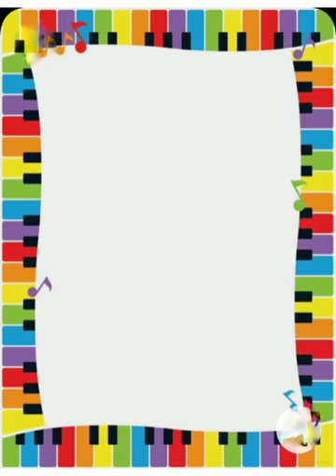tribute to 'Sukumar Ray' on his birthday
Sutapa Sarkar লিখলেন :
শোনো শোনো গুণীজন শোনো দিয়া মন
কচিকাঁচা পোলাপানের অসাধ্য সাধন।।
শিং ভেঙে এতকাল বুড়োরাই সকলে
হেসে গেয়ে নেচে কুঁদে মেতেছি সদলে।।
এইবারে অজ্জিনাল ছেলেমানুষ ওরা
তাক্ লাগানো কারবারে ক্লাবে তোলে সাড়া।।
তিরিশে অক্টোবর আজ জানেন সবাই
ধরাধামে এসে ছিলেন সুকুমার রায়।।
মহা পূণ্য সেই তিথিতে জানাতে প্রণাম
তাঁরই স্মরণে তাঁরই ধরনে এই ধুমধাম।।
কলমচির যাদুমাখা কলম লেখে ছড়া
মিতালীর দক্ষ হাতে ট্রেনিং হলো সারা।।
অস্মিতা সে অরিজিৎপুত্রী, বার্বি যেন ডল
সোমনাথপুত্র তাতিন ভালো নামে হিন্দোল।।
নীলাভ্র আর্য নামে স্নিগ্ধার নন্দন তিনি
সন্ধিৎসা সুদীপ্তপুত্রী তিতিন নামে চিনি।।
পাঞ্চালীকন্যা বেদপ্রান্তিকারও আছে কাজ
অনামিকাপুত্র ত্রিদিব, দাপটে করেছে রাজ।।
মিস্টি মিঠি শ্রীদীপ্তা অমৃতাপুত্রী, সূত্রটি ধরে
পালাগানটি এগিয়ে দিলো হই হই করে।।
সুরেলা কন্ঠে মেহুল, আরে সে তো লালন!
তেরে কেটে তাক্ তান্না হলো সুভদ্রকল্যান।।
সুরোদির ছুরি কাঁচির কথা কি আর কহিব
লোপা আর আমি শিষ্যা পদপ্রান্তে রহিব।।
আরো কত মণিমাণিক্য আছে যে সিন্দুকে
সকলেই আসবে জেনো ক্রমে একে একে।।
ছোটদের প্রচেষ্টাটি সফল করে তোলো
দল বেঁধে এসো সবে জয় সুকুমার বলো।।
With  Suramita Ray Lopamudra Nandi Mitali Das Kalamchi Kaushik Sudipta Chakraborty Anamika Dasgupta Snigdha Chatterjee Somnath Bhattacharyya  Arijit Banerjee Madhuparna Rana Panchali Bandyopadhyay Amrita Ganguly   Samir Sarkar